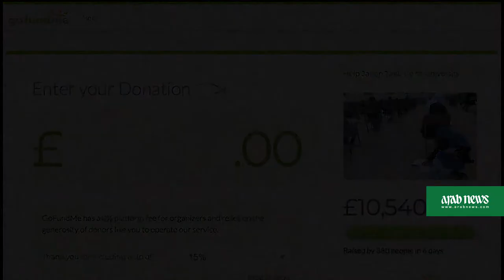Afghan mum cradling baby during university exam goes viral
Afghan farmer Jahantab Ahmadi sits on the ground, her baby resting in her lap, as she focuses on the university entrance exam she hopes will help her fulfil her dreams. The powerful photo, taken by a professor at Nasir Khusraw private university in central Afghanistan, has gone viral after striking a chord in a country where most women are illiterate and treated as second-class citizens.